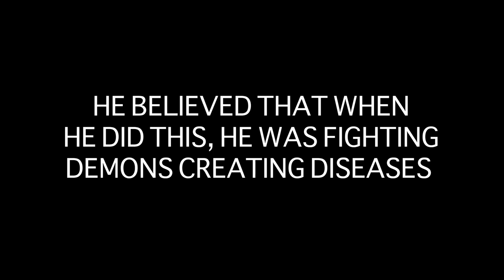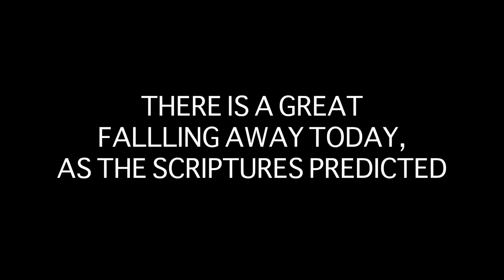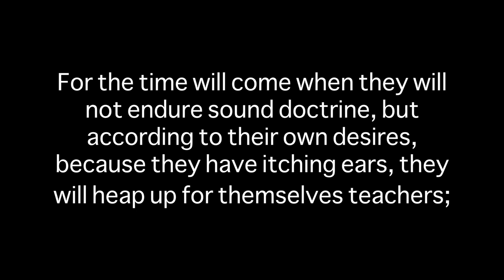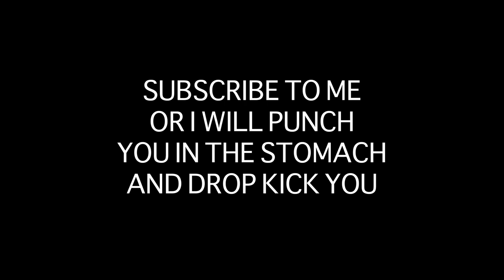Smith Wigglesworth Testimony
A testimony